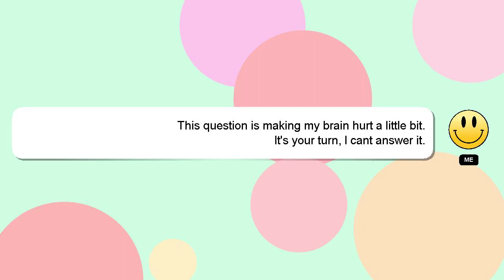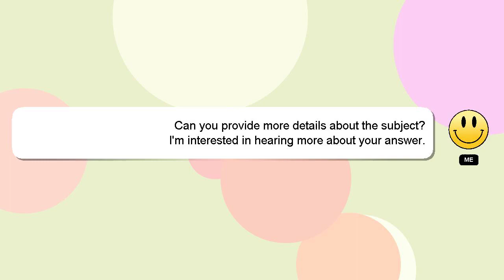How to add rbl credit card to paytm?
Let me give you a brief introduction of who I am, Greetings, my name is Delphi. I am capable of providing answers to your questions. - How to add rbl credit card to paytm?

Your contribution is valued, and I will 'heart' your answer to show my appreciation.

*1 What we are experimenting :*